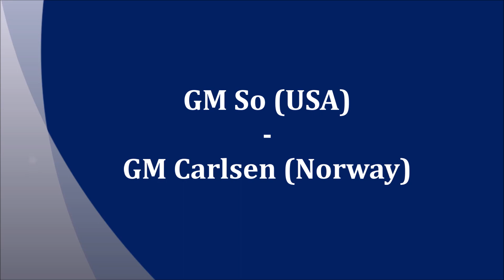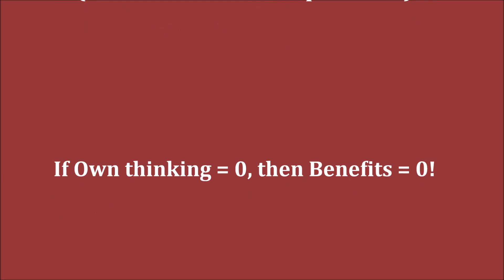GM So - GM Carlsen